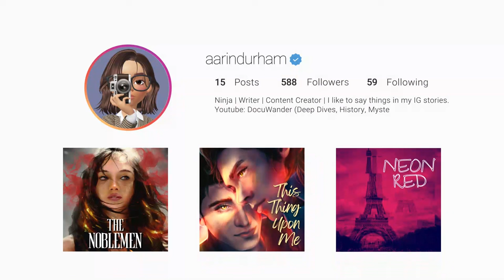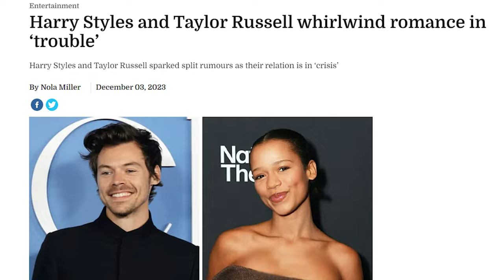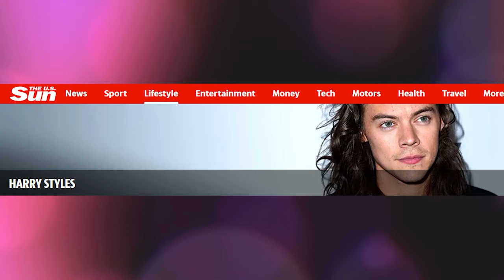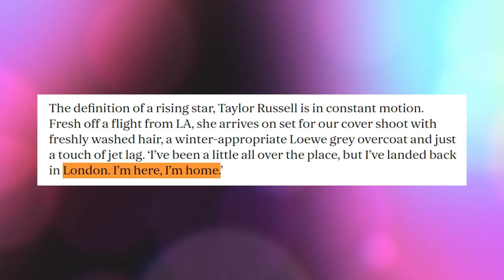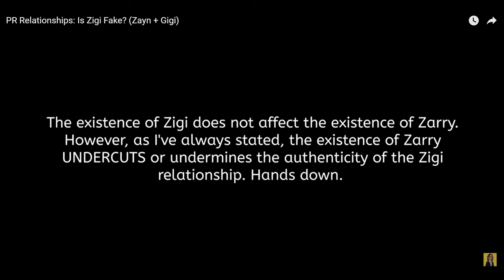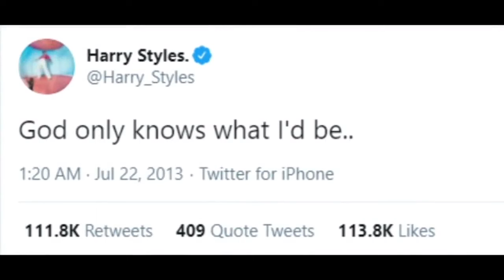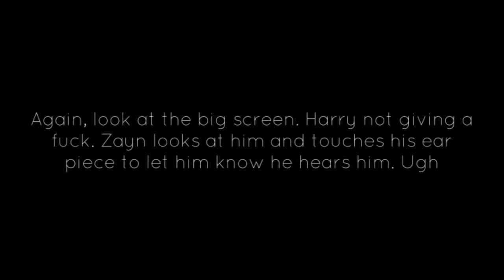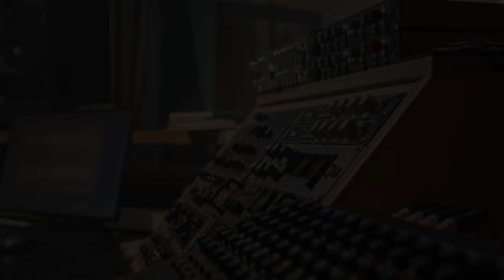Did Harry Styles & Taylor Russell Breakup? | Diddy Allegations | Aliens & Ghosts (OverPonder #1)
On the 1st episode of OverPonder (where I'll discuss many different topics, ideas, and theories bi-weekly|) we'll discuss the evidence for whether or not Harry Styles and Taylor Russell have broken up. We'll discuss whether or not their relationship is real or PR, we'll discuss the probability of Aliens and Ghosts existing, and lastly we'll briefly go over the new groundbreaking allegations against music mogul Sean Combs, aka Diddy, started by his ex-girlfriend Cassie and expanded by several other victims who've come forward since.

00:00 Did Harry & Taylor Breakup?
10:40 Are Taylor & Harry Fake or PR?
14:17 Bald Harold?
16:41 Z*rry? (My Journey From Beginning To End)
20:34 Aliens & Ghosts? (Christian Perspective)
26:25 Horrible Diddy Allegations? (Cassie Lawsuit)

Harry Styles
Taylor Russell
Harry Styles dating
Harry Styles girlfriend
Harry Styles album
Harry's House
Harrys House
Fine Line
Olivia Wilde
Holivia
Zarry Documentaries
Aliens
Ghosts
UFO
UFOs
Paranormal Activity
Sean Combs
Diddy
P Diddy
Revolt